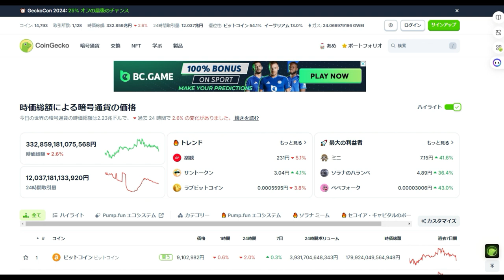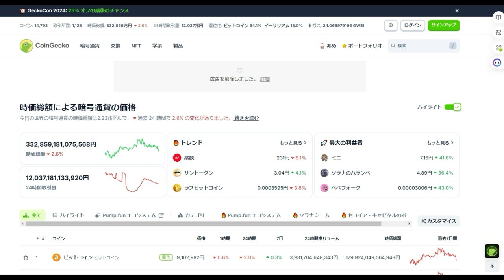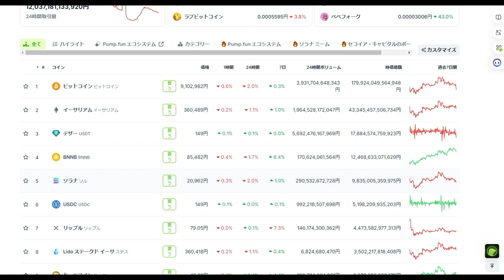【仮想通貨】最も稼げる案件とはYOUTUBERだ。